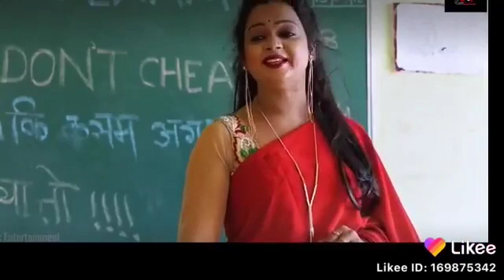WA VID 20200202 35e703ea